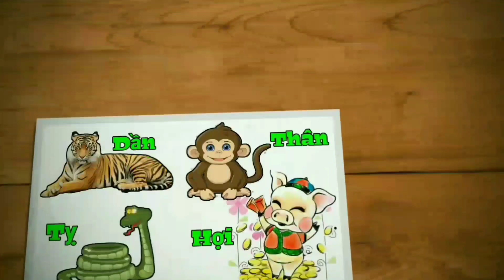TỬ VI 2021 MẬU NGỌ 1978 NAM MẠNG - SAO THÁI ÂM